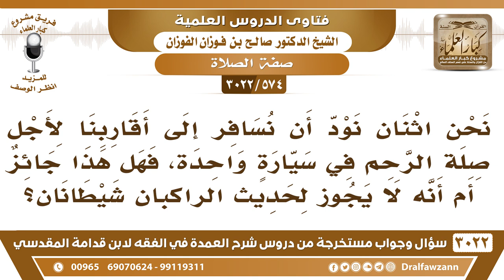[574 -3022] هل سفر الاثنين في سيارة واحدة يدخل في حديث (الراكبان شيطانان)؟ - الشيخ صالح الفوزان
-"[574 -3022] السؤال: نحن اثنان نود أن نسافر إلى أقاربنا لأجل صلة الرحم في سيارة واحدة، فهل هذا جائز أم انه لا يجوز لحديث الراكبان شيطانان؟
الجَوَابُ: كله واحد، هذا الحديث عام، الحديث عام للسيارة وللدابة وللماشين الحديث عام، نعم، لكن اليوم يعني صارت طرق السيارات كأنها شوارع، السيارات يعني كثيرة ومتواصلة فربما أنه خف المحذور مما لو كانا وحدهما في البر، نعم.
للاشتراك في قناة الشيخ صالح الفوزان

للاستفسار والإقتراحات والدعم
رئيس الفريق
لمشروع كبار العلماء